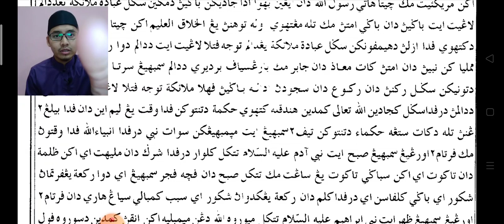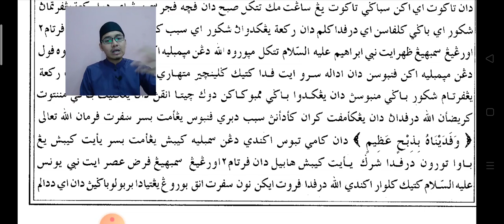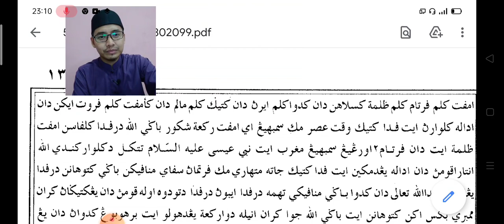Asal usul solat msjawi 12 msrumi 34 | Kitab Munyatul Musolli | Ust. Khairul Ikhwan Al Kelantani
Asal usul solat & hikmah ditentukan waktu & bilangan rakaat msjawi 12 msrum i34

Kitab Munyatul Musolli
Kuliah Maghrib ONLINE Ust. Khairul Ikhwan Al Kelantani

15 Mac 2021 | Isnin | 8:00 mlm

LIVE @ FB Page, Telegram Channel & Youtube Channel
Surau An-Nur Bandar Puteri Klang